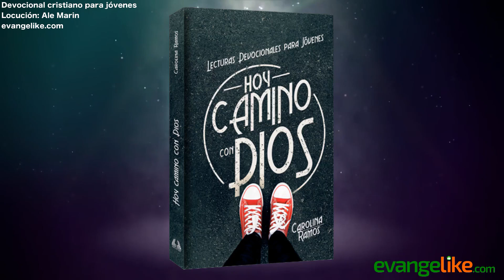LAS PILAS DE LA LINTERNA - Devocional Cristiano para Jóvenes - 27 de junio de 2021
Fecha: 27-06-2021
Título: LAS PILAS DE LA LINTERNA
Autor: Dorothy E. Watts
Locución: Ale Marín